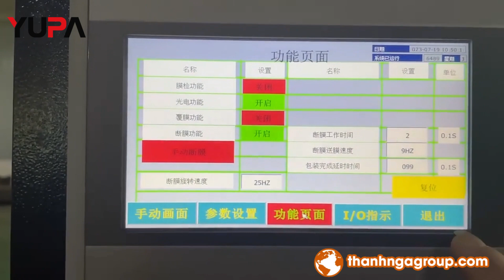Hướng dẫn chi tiết sử dụng máy quấn màng Robot| Máy đóng gói YUPA | 0919.712.363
Tư vấn 24/7 mr Hiếu: 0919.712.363
-  Các tính năng của toàn bộ máy:
+ Thích  hợp  quanh co các đối tượng lớn, không phụ thuộc vào pallet, Kích thước và trọng lượng không hạn chế
+ Tính  di động cao (Cột có thể được nghiêng ở 90 độ, giới hạn chiều cao thấp), nhỏ bao bì hoạt động không gian chi phí thấp ,tiết kiệm vật liệu.
+ Không dây điều khiển từ xa bắt đầu và dừng lại.
+ Rào cản an toàn thiết bị (tự động va chạm dừng)
+ Điều khiển lập trình, hiệu suất đáng tin cậy, dễ dàng hoạt động, quanh co chế độ và các thông số có thể được thiết lập theo nhu cầu DC điều chỉnh tốc độ chức năng, có thể điều chỉnh tốc độ khác nhau.
+ Nó có thể ngăn chặn những thiệt hại của hàng hóa trong việc xử lý quá trình, và đóng vai trò của chống bụi, chống ẩm và làm sạch

Thanh Nga Group cung cấp các giải pháp bao gồm:
- Dây chuyền đóng gói hộp giấy, hộp nhựa tự động
- Dây chuyền đóng gói thùng carton tự động
- Hệ thống máy cắt và co màng tự động
- Hệ thống máy đóng gói ngang
- Hệ thống máy đóng đai kiện hàng
- Hệ thống máy quấn màng pallet
- Hệ thống máy quấn màng ngang
- Hệ thống máy bọc cuộn, lật cuộn, nghiêng cuộn
- Hệ thống máy phóng nhãn màng co
- Hệ thống máy dán tem nhãn
- Hệ thống máy đóng gói linh kiện
- Hệ thống máy gấp và đóng gói quần áo tự động

Địa chỉ:
◊ VP Hồ Chí Minh: Số 40 Phạm Thị Giây, Tam Đông 1, Thới Tam Thôn, Hóc Môn, TP. Hồ Chí Minh.
◊ VP Hà Nam: Quốc lộ 1A, Đại Cầu, Tiên Tân, Tp. Phủ Lý, T. Hà Nam.